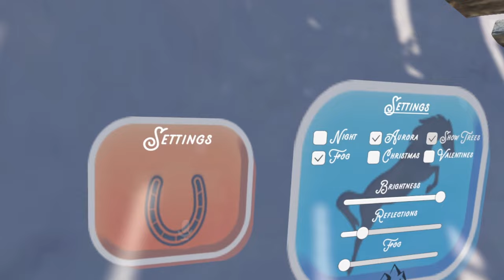Celebrating 5,000 Subscribers in VRChat!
We've made it boys.

AND BIG THANKS TO YOU FOR CLICKING ON THIS VIDEO!
If you can watch all 40 minutes of this subscriber special, then i'll love you forever!!